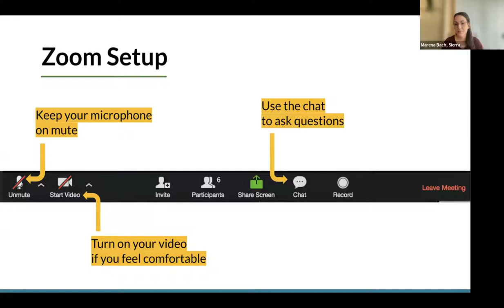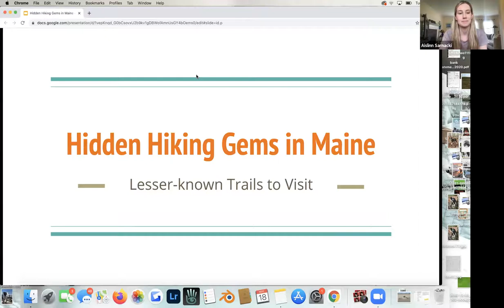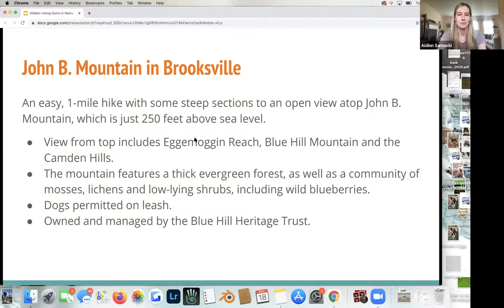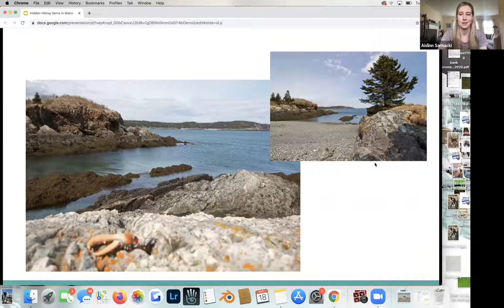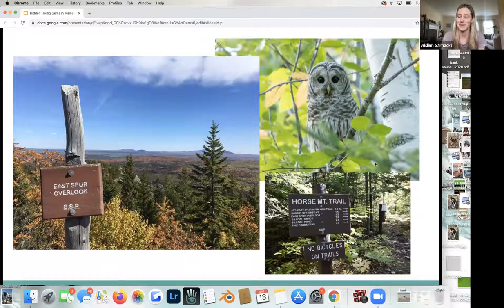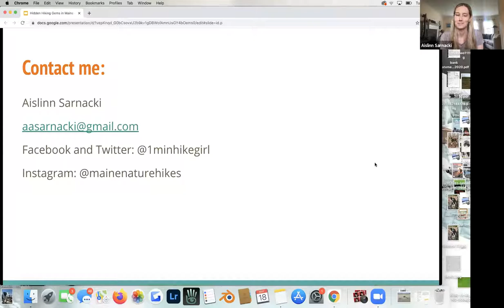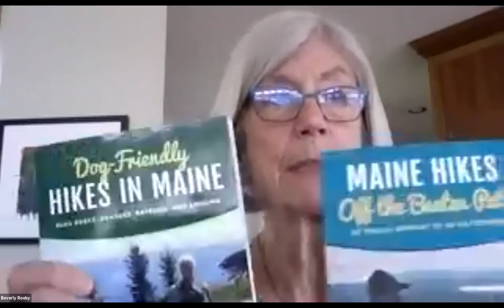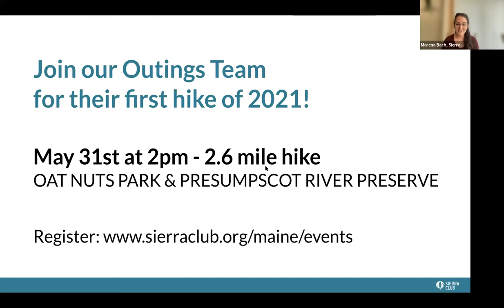Community Conversation: Hidden Hiking Gems in Maine with Aislinn Sarnacki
Aislinn Sarnacki, author of three Maine hiking guidebooks and outdoors columnist for the Bangor Daily News, shares some of the amazing lesser-known trails that she's discovered during the past decade of documenting hikes in Maine. She also offers some tips for finding trails in your area, and share a few of the conclusions she's made while exploring the wilderness statewide. Aislinn is also studying to become a registered Maine guide, with the goal to lead guided hikes with a focus on the natural world.